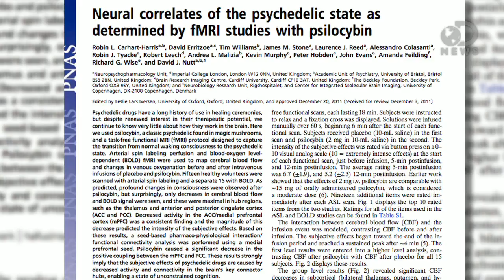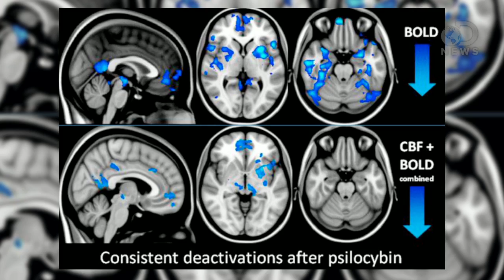Could Psychedelic 'Shrooms Treat Depression?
Magic mushrooms have more to offer than a good trip: new research shows they may help treat severe forms of depression. But a prominent researcher in the UK says his work is being stymied by the government. Laci Green looks at this fungal fix for a debilitating, sometimes deadly disease.

"Magic mushrooms' psychedelic ingredient could help treat people with severe depression"

"Drugs derived from magic mushrooms could help treat people with severe depression."

"Neural correlates of the psychedelic state as determined by fMRI studies with psilocybin"

"Psychedelic drugs have a long history of use in healing ceremonies, but despite renewed interest in their therapeutic potential, we continue to know very little about how they work in the brain."

"Depression tied to over-active brain network"

"People with depression may not be able to "lose themselves" in work, music, exercises, or other activities that enable most healthy people to get "outside" of themselves."

"How Magic Mushrooms Work"

"An unusual item among our many different food sources, the mushroom is a fungus, not a plant. "